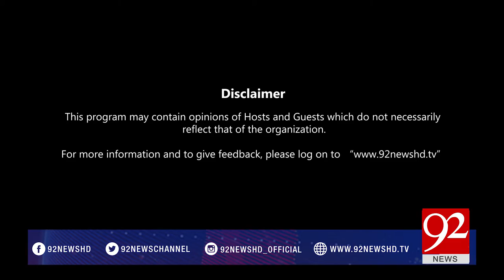92Special 10-02-2017 - 92NewsHDPlus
Watch complete program 92Special 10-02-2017 with Asad Ullah Khan on 92NewsHDPlus